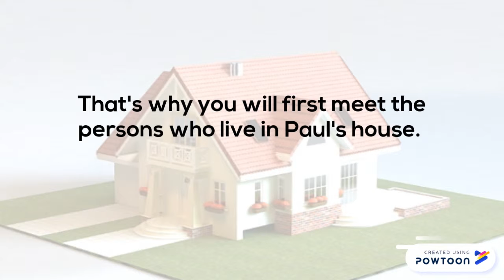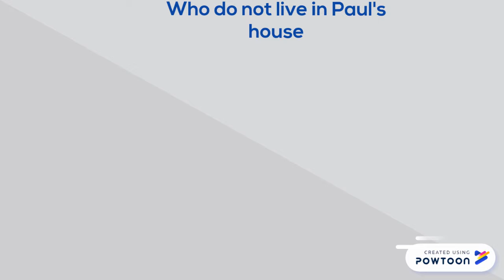1. The crime-Introduction